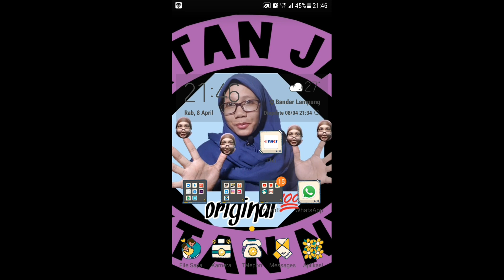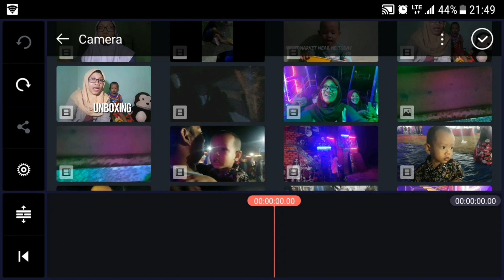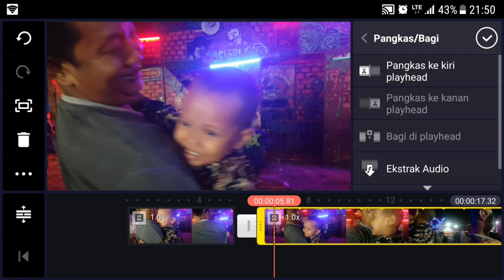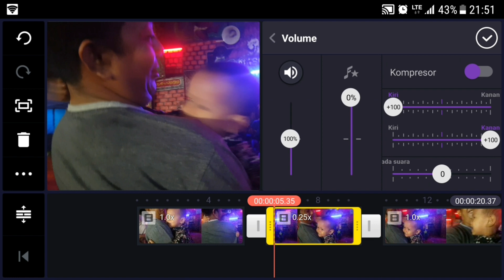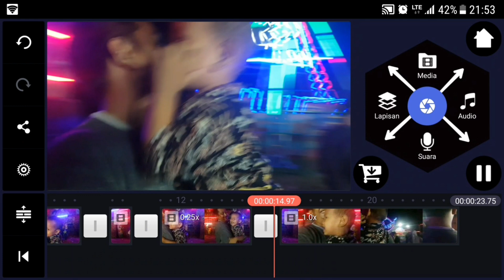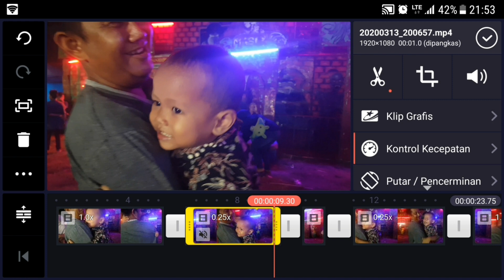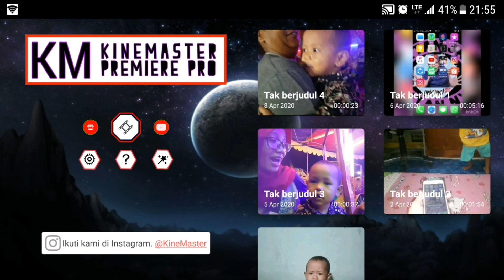TUTORIAL MAKE SLOW MOTION VIDEOS WITH KINEMASTER || online learning platforms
Assalamualaikum..
Kembali gunakan kreatifitas kalian ketika sedang dirumahAja.
Kemarin sudah buat video slowme dengan aplikasi Inshot di iphone.
Sekarang saya buat tutorial buat video slow motion dengan aplikasi kinemaster dan gunakan android.
Caranya mudah dan langsung bisa dipraktekkan membuat slowmotion untuk musik video kalian. Atau video di akun medsos kalian.
Jangan sampai kalian skip.. karena cara atau tutorial ini dibuat sangat simple dan sederhana.
Step by step nya sangat penting karena semua video ini dibuat begitu simple dan mudah kalian pahami.

Kalo mau tanya di kolom komentar atau
Untuk bisnis / collab contac me :

Online learning,
Online learning platforms,
E-learning tutorial,
Tutorial edit video,
Pro edit video kinemaster,
How to make slowmo videos,